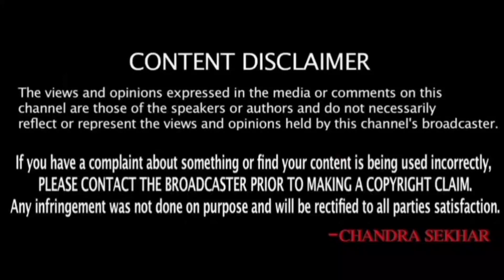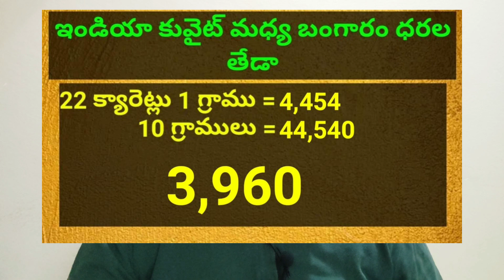కువైట్ మరియు ఇండియా లో ఈరోజు బంగారం ధరలు || Today Gold Price In Kuwait || Gold News 788 || SukanyaTv